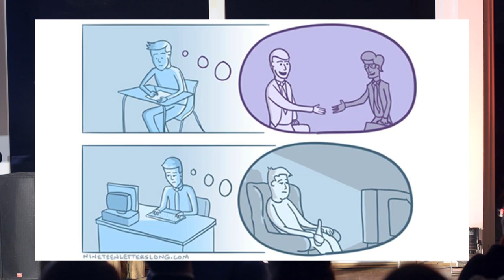Powrót do marzeń z dzieciństwa poprzez rysowanie: Klaudia Tolman at TEDxSopot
Klaudia Tolman, jak sama siebie określa, jest ryślicielką. Na co dzień zajmuje się myśleniem wizualnym. Opowiedziała o tym, jak rysowanie pomogło jej spełnić marzenia z dziciństwa.